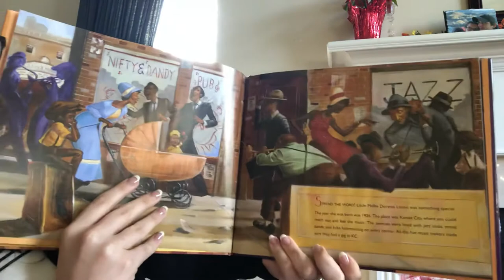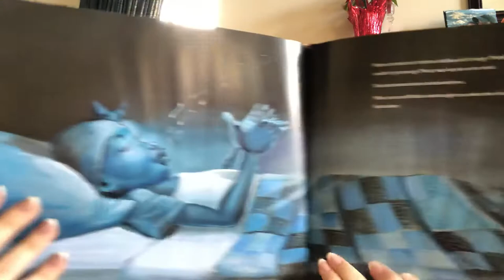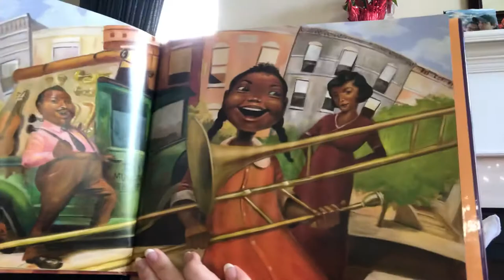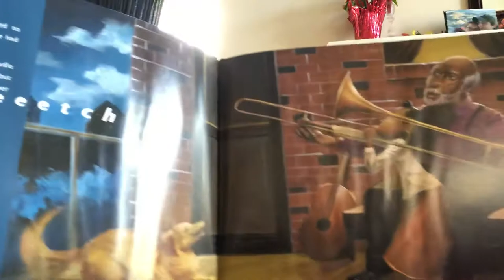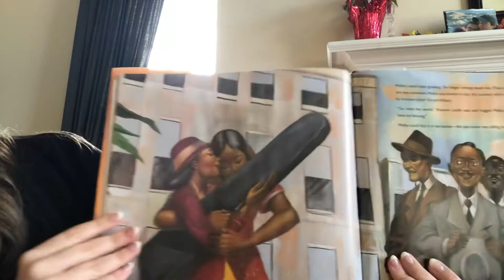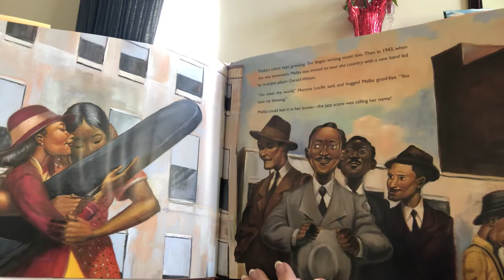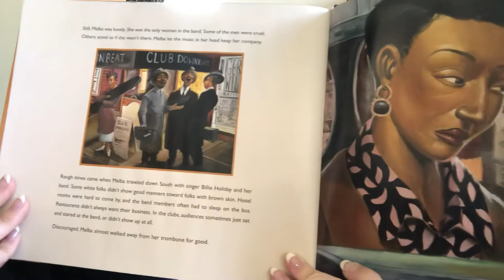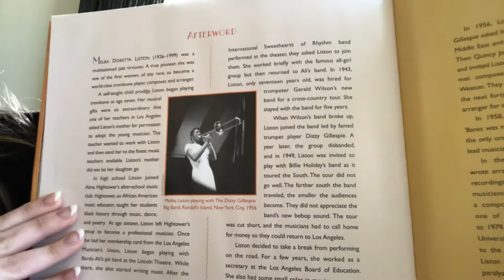Little Melba and Her Big Trombone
Ms. Kinnaman reads the story “Little Melba and Her Big Trombone”!